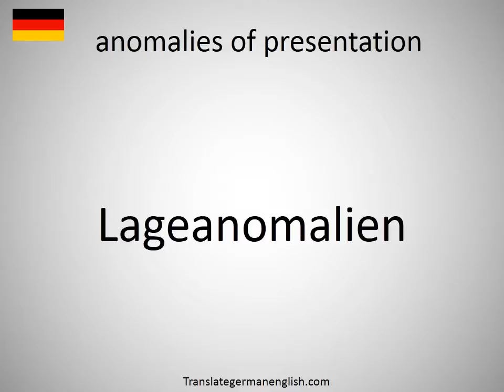How to say anomalies of presentation in German?